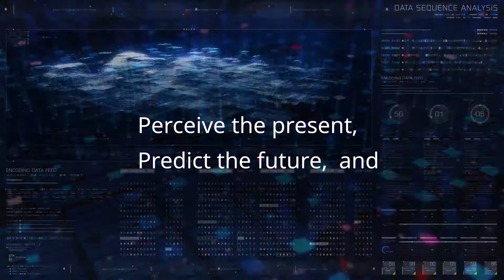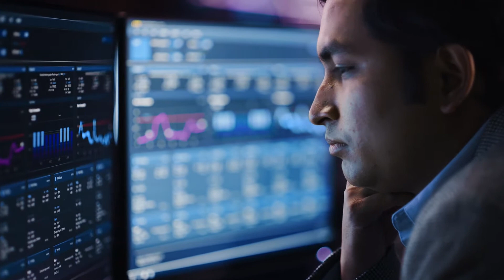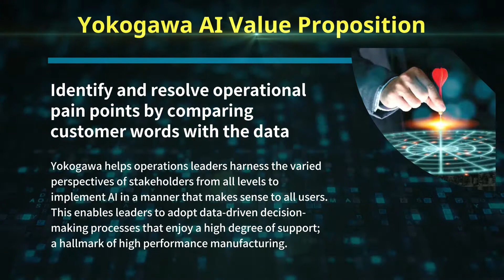Yokogawa AI eBook Introduction Movie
Based on the message of Yokogawa's vision for the future of AI, "Perceive the present, Predict the future, and Optimize operations," an AI eBook is now available on the AI Special Site, which introduces case studies of AI-related achievements and AI products and solutions that Yokogawa has been working on.